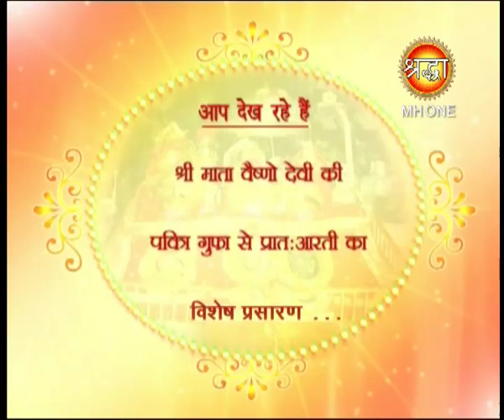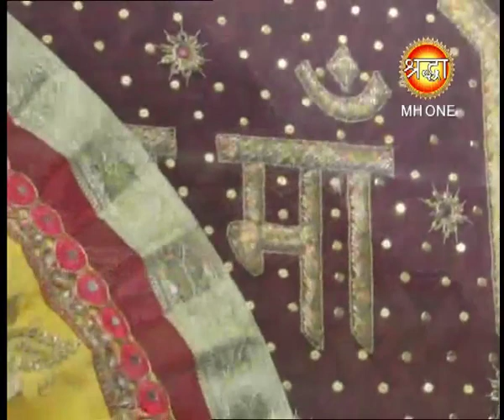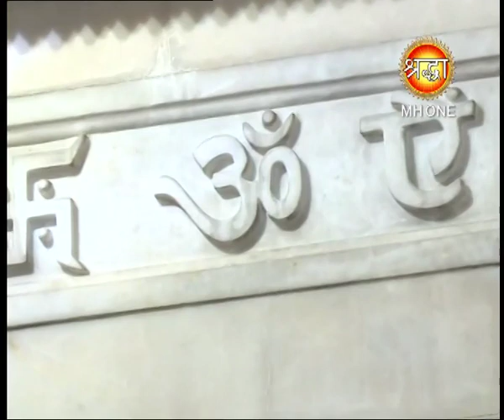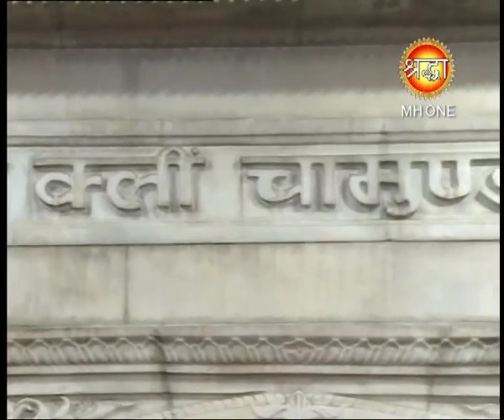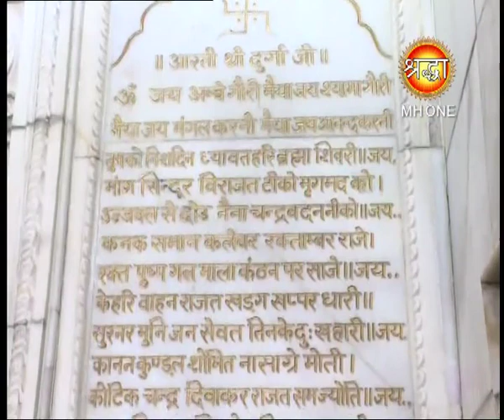माँ वैष्णो देवी प्रातः सम्पूर्ण आरती || Vaishno Devi Morning Aarti | 24 July 2018 | Shraddha MH One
Maa Vaishno Devi Morning Complete Aarti. 24 June 2018.

माँ की कृपा आशीर्वाद जो कि जीवन तार देती है सवार देती है | उस दिव्य स्वरूप के दर्शन और आरती में हाजरी लगाने हेतु माँ की हाजरी भरे : जय माता दी : |